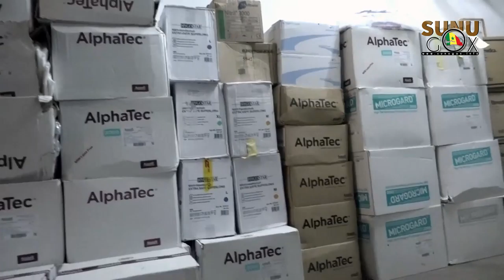Lutte contre la grippe aviaire :« des mesures sont prises pour d’endiguer cette épidemie